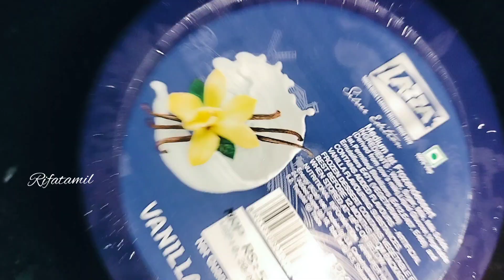வெறுப்பேதிறதுல எவ்வளவு ஆனந்தம் 😂|mini vlog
எல்லாம் நல்லா தான போகுது
முன்னாடி உள்ள குருவி கூட பார்க்க

𝓽𝓪𝓷𝓴𝔂𝓸𝓾